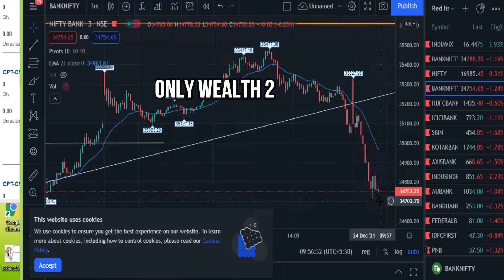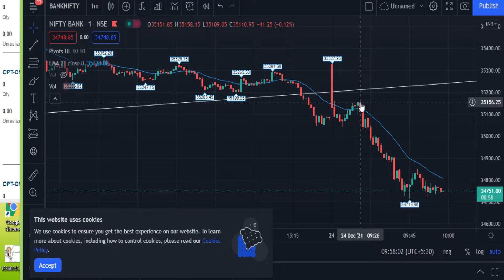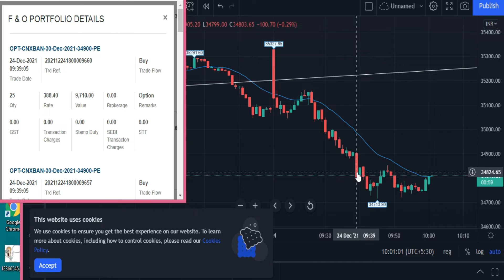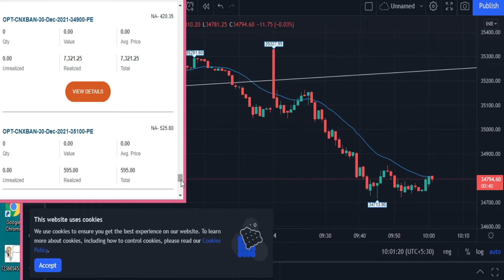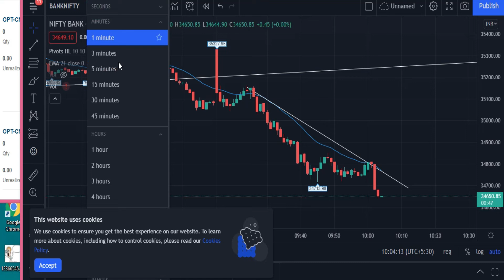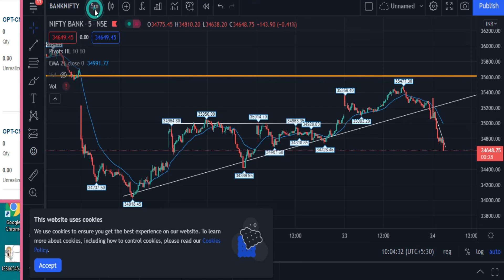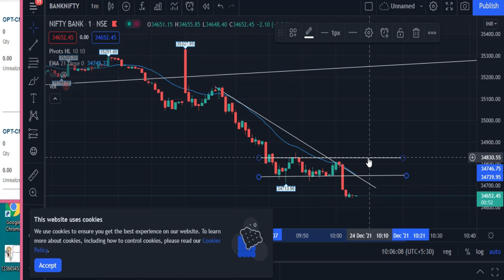PROFTI 7915/- WITH LOGIC LIVE TRADE 24/12/21 SECRET जो कोई नहीं share करे गा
Time Period
Company Name Current Price Change %
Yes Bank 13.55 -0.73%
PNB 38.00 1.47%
Bank Of Baroda 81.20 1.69%
IDFC First Bank 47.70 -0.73%
hat is CE and PE?
Image result
CE stands for Call Option and PE stands for Put Options. -Call option gives the holder the right but not the obligation to buy the underlying stock at the predetermined price and time. You hold a Call Option when you expect the underlying stocks prices to go up.
What is CNC order?
CNC stands for Cash N Carry, which is also known as delivery trading. It refers to the arrangement where you (the trader) need to pay the entire amount in cash or give shares as margin equating to the value of purchase at the time of the order placement.